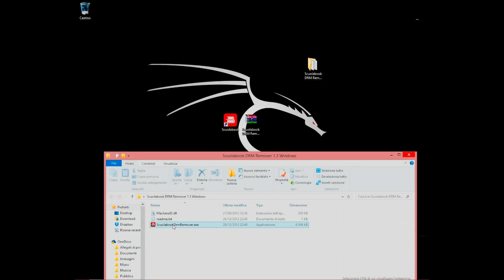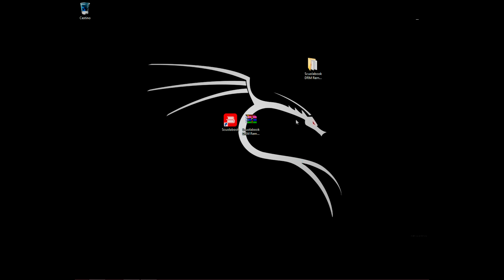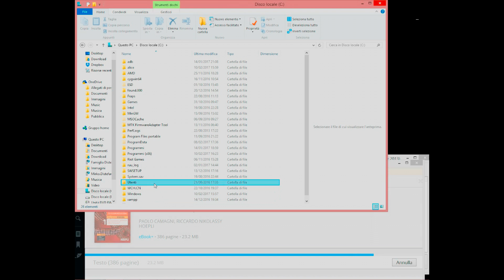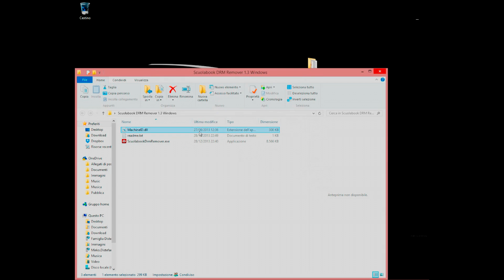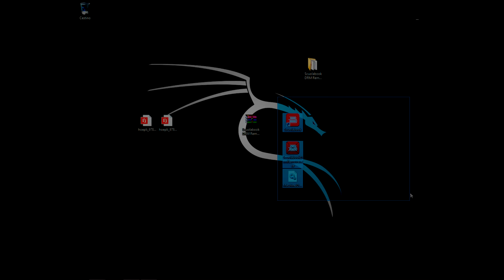DRM REMOVE SCUOLABOOK (LIBRI GRATIS) PDF